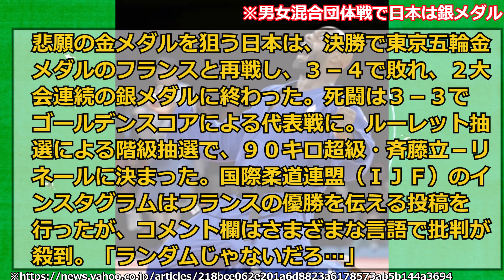日本柔道のサムライ達、パリ五輪男女混合団体は準優勝、決勝でのルーレットが世界中で大炎上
2ch,5ch,twitter等ネットの書き込みや反応を基に、再編集しまとめた創作物です。

※BGM
BGMER
※効果音
効果音ラボ
※使用音声素材
♪使用音声♪
VOICEVOX:ずんだもん
VOICEVOX:春日部つむぎ
VOICEVOX:青山龍星
VOICEVOX:四国めたん
VOICEVOX:後鬼
VOICEVOX:波音リツ
VOICEVOX:剣崎雌雄
VOICEVOX:雀松朱司
VOICEVOX:霧が島宗麟
VOICEVOX:玄野武弘
VOICEVOX:小夜/SAYO
VOICEVOX:中国うさぎ
VOICEVOX:春歌ナナ